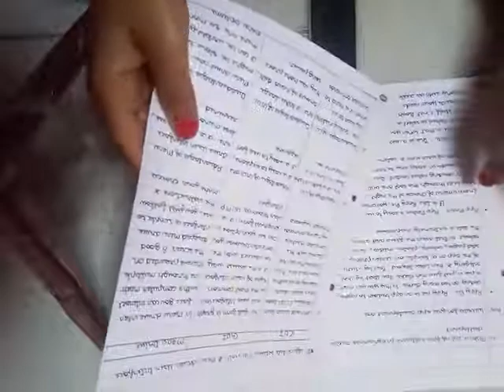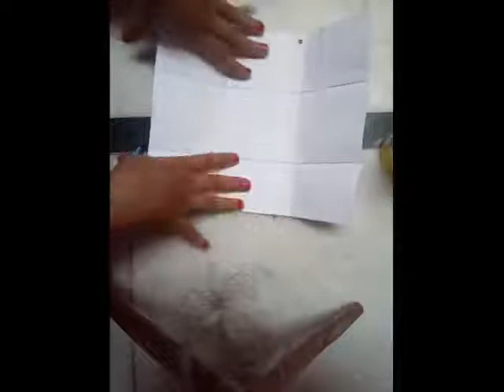Gift boxes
learn how to make gift boxes in just 3 min